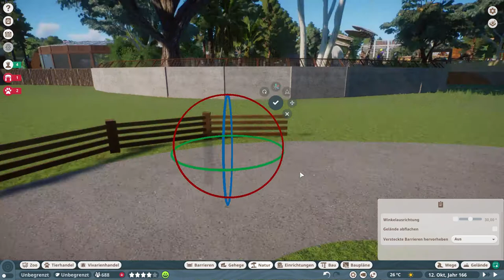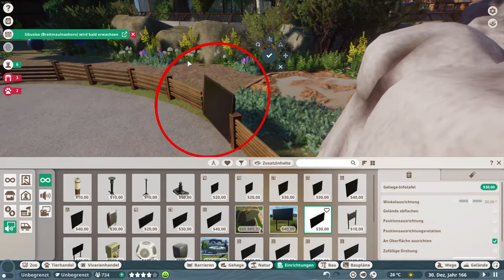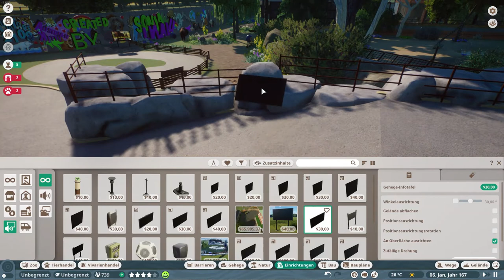Planet Zoo - American Bison habitat - Amerikanischer Bison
Und ein weiteres "kleines" Gehege für die Bisons ist fertig geworden. Sie haben eine große Scheune als Unterschlupf und ein natürlich gestaltetes Gehege.